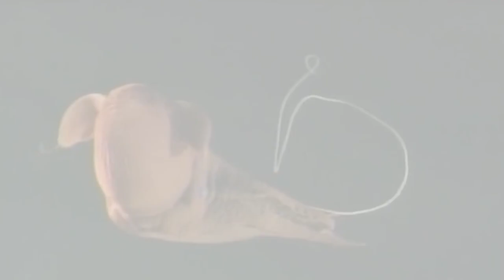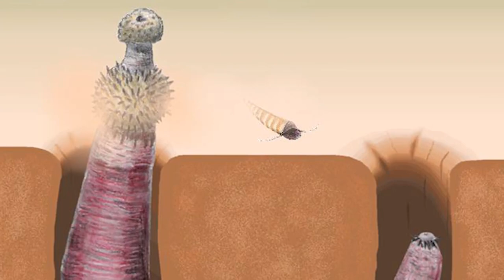20 Terrifying Sea Creatures That Actually Exist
About a good population of the human race have been known to casually step into the ocean, whether for a swim, surf, or dive. But it gets creepy when they start to realize that as cute as baby dolphins are, there are more than a dozen scary sea creatures that would love to have them as appetizers.
But what's even creepier is the fact that research has only been able to cover 5 percent of the ocean, so there's 5 percent of the terrifying sea creatures known to us. But knowing that means we have 95 percent more creatures lurking in the depths of the ocean that we know absolutely nothing about.
From tongue-eating louse to the evolution of ancient Greek mythology, here are